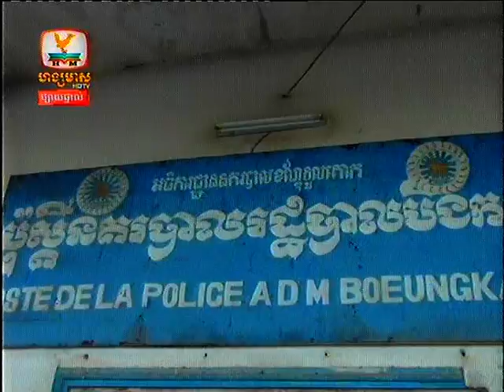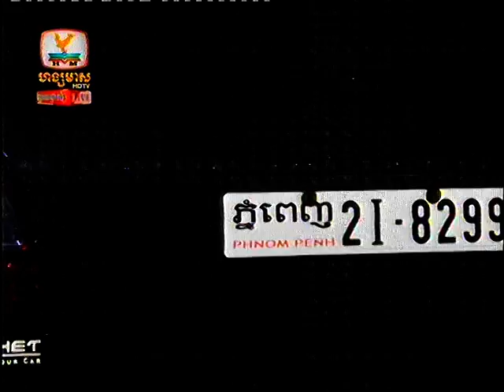Khmer News Today - Hang Meas News - 24 October 2014 Part 1